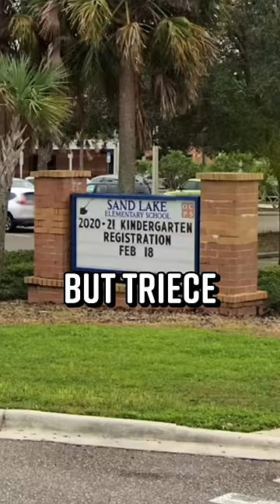Mom Sues School for Banning Her Over OnlyFans Pictures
A Florida mom claims she was banned from going to her kid’s school because she posted on OnlyFans. Victoria Triece says she launched an OnlyFans account in 2019 after becoming a single mother to two boys. She wanted to make money and have a flexible schedule so she could continue volunteering at their school. But Treece alleges that when she went to the school to volunteer in October 2021, the principal told her another parent had sent her OnlyFans pictures to the school board — Which ruled that she couldn’t have access to the property or participate in the volunteer program. Treece is suing for cyberharassment and invasion of privacy, claiming that the images were circulated without her consent to many employees at the school. Her lawyers argue that she’s being unfairly punished for what she does in private — which sets a dangerous precedent for all parents.

Produced by: Cory Ray, Philip DeFranco
Edited by: Maxwell Enright
Art Department: William Crespo
Writing/Research: Lili Stenn, Philip DeFranco